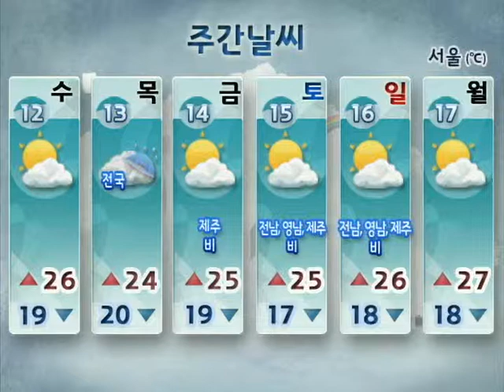[주간날씨 9월 10일 06시 발표] 9/12 ~ 9/17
[9/12~9/17]
 일부 '비' 내려
▶ 13(목) 전국 비
▶ 15(토)~16(일) 남해안*경북*제주도 비
그 밖의 날 구름많음